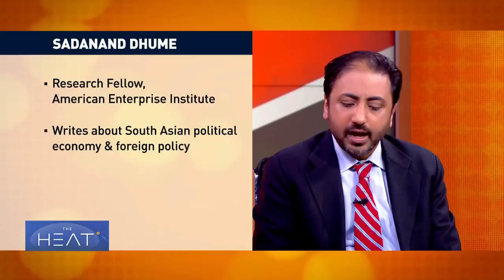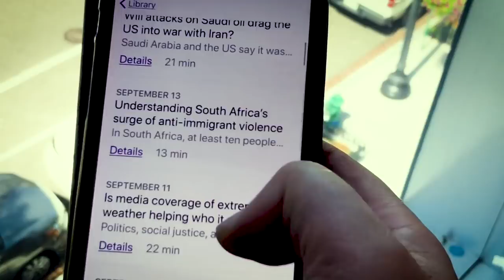The Heat: China's role in South Asia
China and India work to reset relations strained by border disputes and trade tensions. What it all means for China's role in South Asia. To discuss, tonight’s panel includes Sadanand Dhume, a research fellow with the American Enterprise Institute and South Asia columnist for the Wall Street Journal; Mosharraf Zaidi, the former principal adviser to Pakistan’s Foreign Minister; Qinduo Xu, a senior fellow with the Pangoal Institution and James Schwemlein, a nonresident scholar in the South Asia Program at the Carnegie Endowment for International Peace.